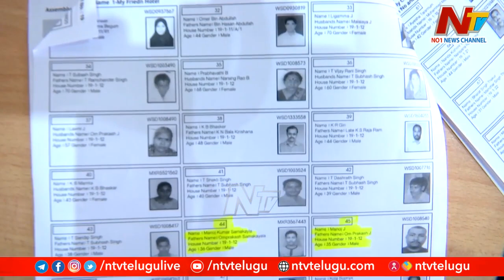5 రాష్ట్రాల్లో మోగిన ఎన్నికల నగారా | 5 States Assembly Election 2023 Schedule | Story Board | Ntv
5 రాష్ట్రాల్లో మోగిన ఎన్నికల నగారా | 5 States Assembly Election 2023 Schedule | Story Board | Ntv